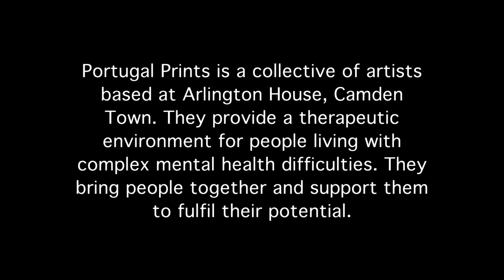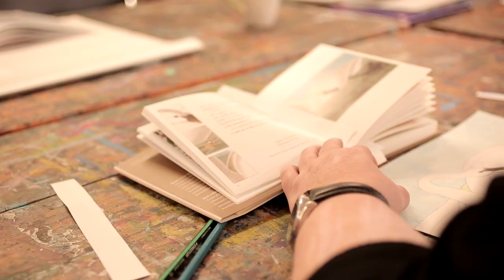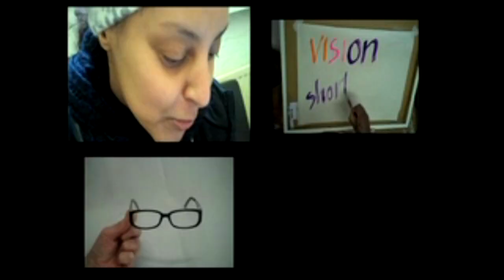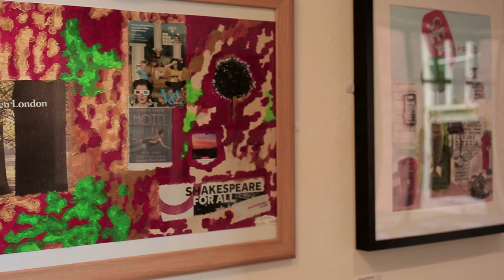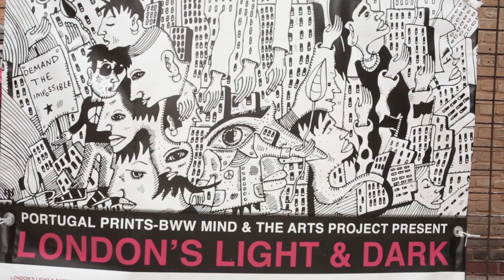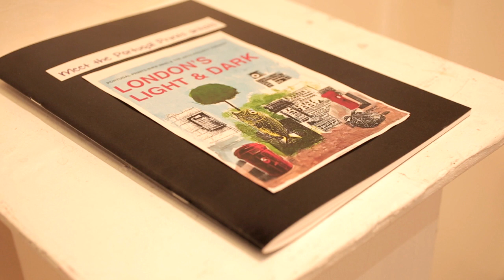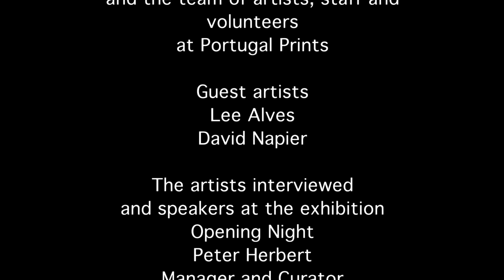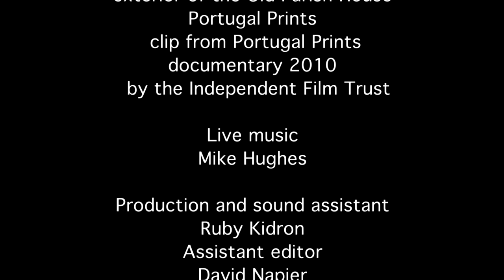LONDON'S LIGHT AND DARK EXHIBITION 2019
We meet artists from Camden Town-based charity Portugal Prints and hear from the curators, Peter Herbert of the Arts Project and Jill Bryan of Portugal Prints and see some of the work in the exhibition.  The work in  the Gallery, St Pancras Hospital reveals some of the pressures and pleasures of living in London, especially for people on low incomes and living with serious health issues.